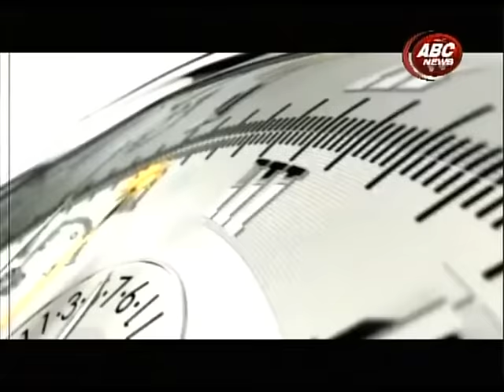Samaya Sandarbha with Nagendra Kumal by Danda Gurung, ABC NEWS, NEPAL